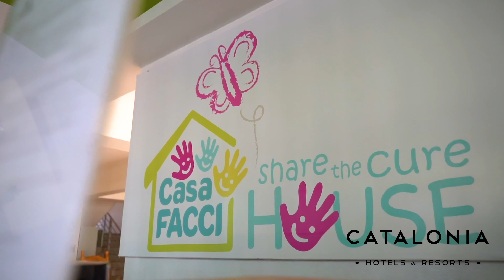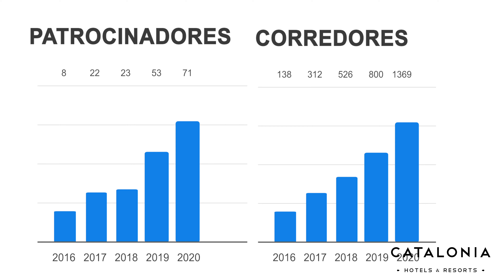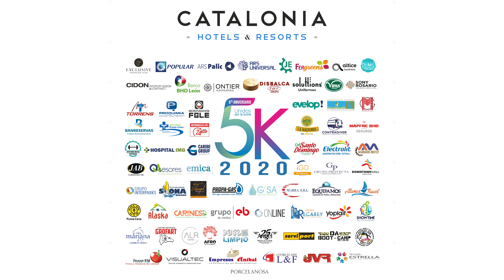Entrega De Fondos Catalonia 5K 2020